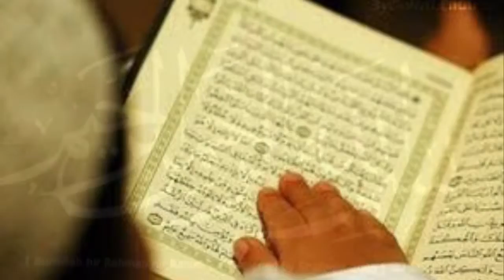Quran Har Roz (Part 532)